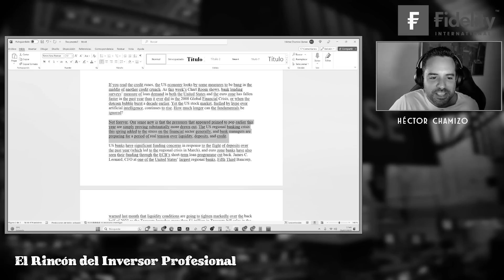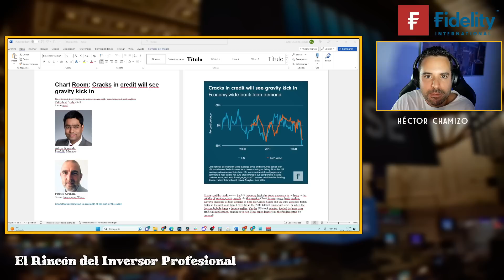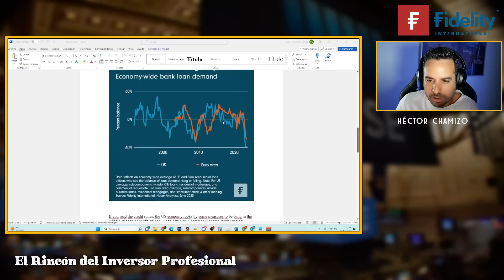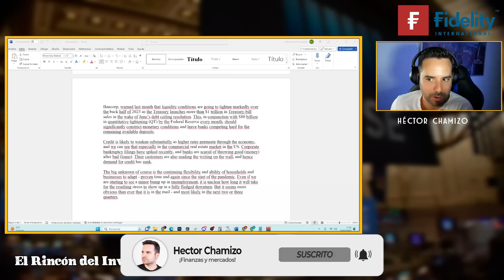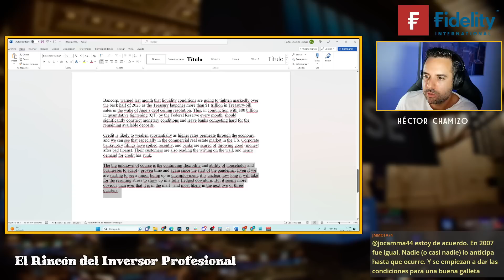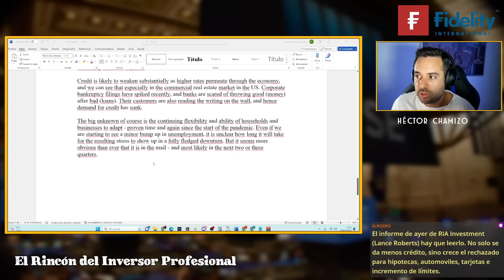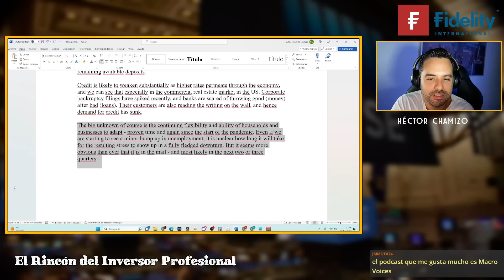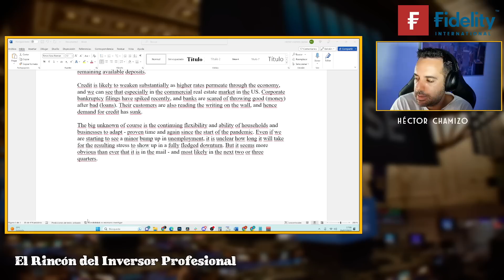La SUBIDA de la BOLSA sigue y AUMENTA la TENSIÓN del SECTOR FINANCIERO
Héctor Chamizo comparte en exclusiva un informe de la gestora de fondos Fidelity en el que explican que los fundamentales no respaldan la subida de la bolsa y la tensión del sector financiero aumenta tras la crisis bancaria estadounidense. Vídeo del 25/07 extraído de mi canal de Twitch.